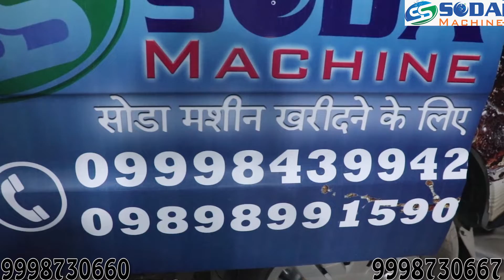SODA MOBILE VAN MACHINE 6+2 || INDORE || LATEST MACHINE || CUSTOMER REVIEW || SS SODA MACHINE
Welcolme to S.S. Soda Machine
If You Can Buy To Machine's Contact This Mobile Numbers.

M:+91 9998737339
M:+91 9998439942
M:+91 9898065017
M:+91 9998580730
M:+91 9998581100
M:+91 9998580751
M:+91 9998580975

ADDRESS:
        26, A Higway Commercial Center, Opp. Chippa society BRTS bus stand near Moti Bakery near vs mistry, Danilimda Road, Ahmedabad-380028, Gujarat, INDIA.